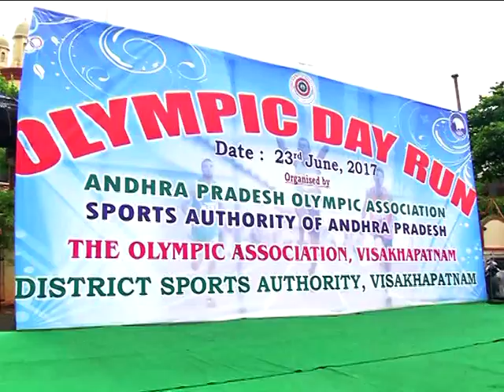Olympic Day run - 2017 good response from sportspersons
A large number of sportspersons and students from various schools and colleges participated in the Olympic Day run organised by Olympic Association Visakhapatnam (OAV) on Beach Road